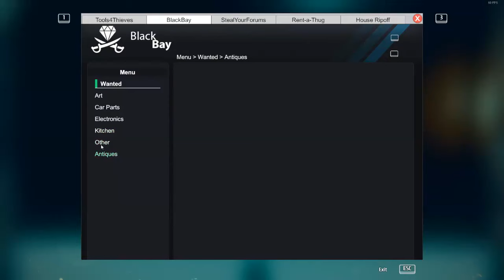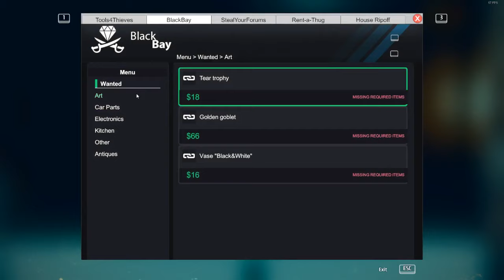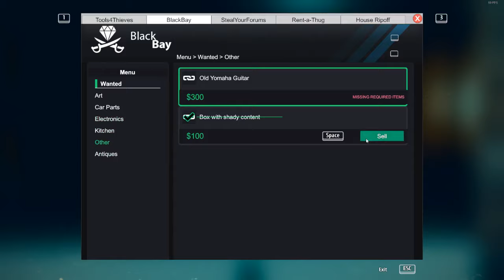Zoveel mogelijk geld verdienen | Thief simulator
Vandaag speel ik Thief simulator. Vond je de video leuk? Ram dan die 'like' knop helemaal kapot!